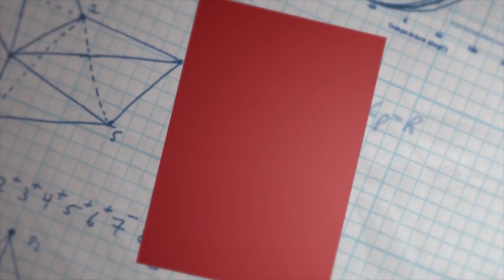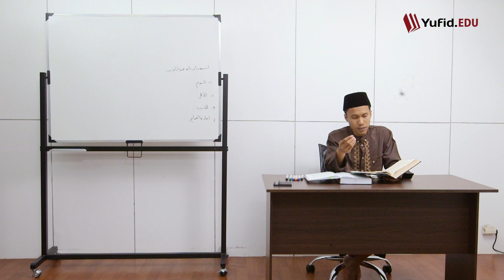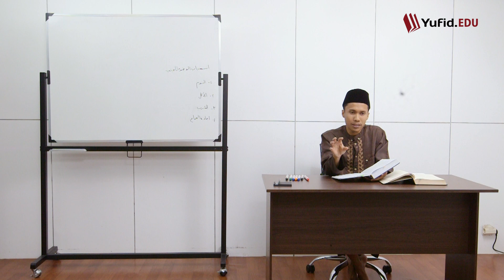43. Faedah Wudhu: Keutamaan Menjaga Wudhu dan Sholat Sunnah Wudhu (Fiqih Mazhab Syafi'i)-Ustadz Agus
43. Faedah Wudhu: Keutamaan Menjaga Wudhu dan Sholat Sunnah Wudhu (Fiqih Mazhab Syafi'i)-Ustadz Agus

Di antara pembahasan tentang wudhu yaitu tajdidul wudhu atau memperbarui wudhu, fadhilah wudhu dan menjaga wudhu, serta shalat sunnah wudhu. Menjaga wudhu setiap saat setelah hadas ternyata memiliki keistimewaan yang luar biasa. Membaca kisah orang yang menjaga wudhu, insyaAllah kita akan mengetahui apa hikmah menjaga wudhu. Kisah tersebut adalah kisah Bilal bin Rabah yang di dalamnya terdapat pelajaran tentang fadhilah menjaga wudhu dan shalat sunah wudhu. Hadits menjaga wudhu menjelaskan amalan Bilal bin Rabah menjaga wudhu dan shalat sunah wudhu. Kapan shalat sunnah wudhu dilakukan? Waktu sholat sunnah wudhu yaitu seusai melaksanakan wudhu. Meskipun termasuk amalan yang mudah dikerjakan, pahala menjaga wudhu sangat besar.

Wallahu a'lam.